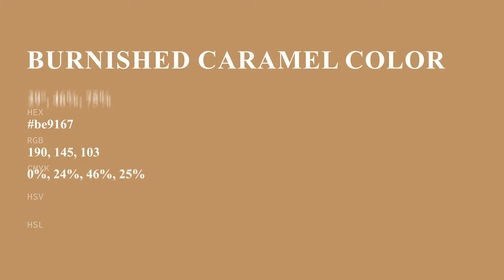Burnished Caramel color be9167 hex Cool Brown color be9167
What color is Burnished Caramel ? be9167 hex, Cool Brown color be9167

Hex be9167 Color Code is also known as Burnished Caramel color

Hex be9167 Color code in RGB color code model is created after adding 74.51% red color, 56.86% green color and 40.39% blue color.